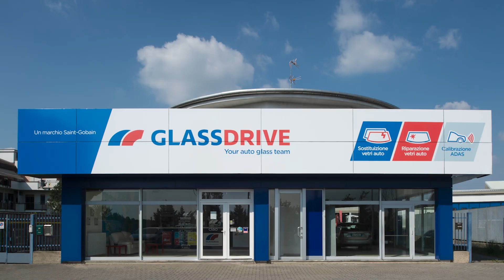Glassdrive: 45 minuti